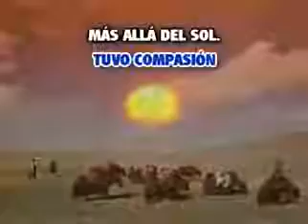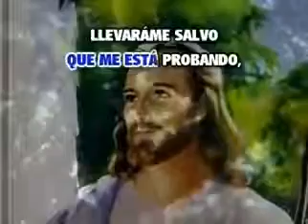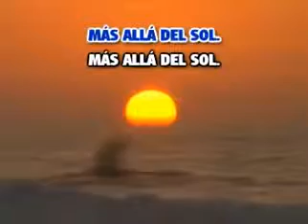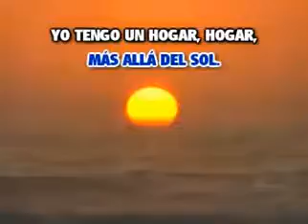Adventistas Mas allá del Sol 360p